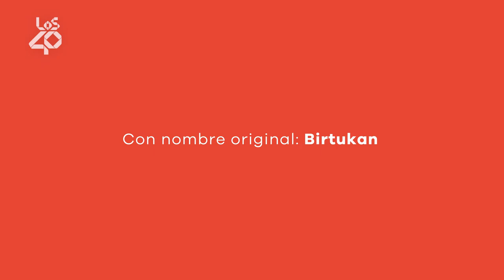BERTA VÁZQUEZ, AFKAR y las 7 claves de su proyecto musical: MUSEUM | LOS40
Muchos conocen a Berta Vázquez por su faceta de actriz gracias a películas como Palmeras en la nieve o series como Vis a vis. Pero antes de eso ella se presentó a un casting de La Voz porque quería cantar. Ahora ha retomado esa pasión de manera profesional. Ha creado Museum con su amigo Afkar para grabar un disco conceptual en el que una chica pasa por distintos estados emocionales tras pasar un año encerrada en su habitación.

Una experimentación para un proyecto que no se suma a las modas y tendencias y que apuesta por un sello muy personal. Ellos mismos nos dan las 7 claves de su proyecto.